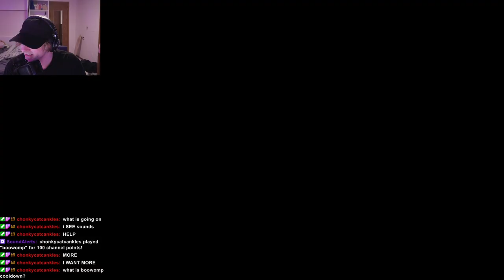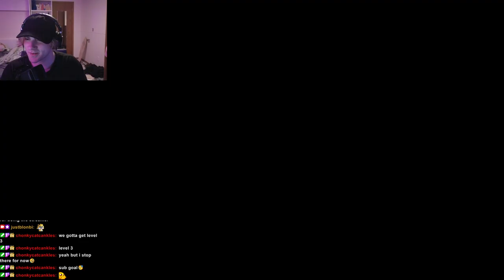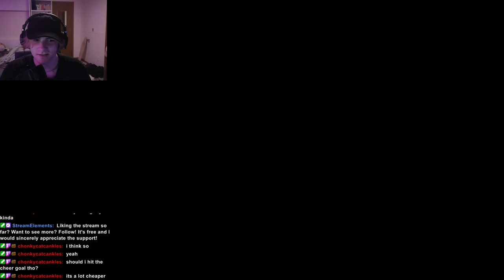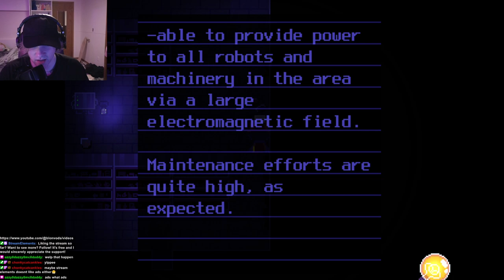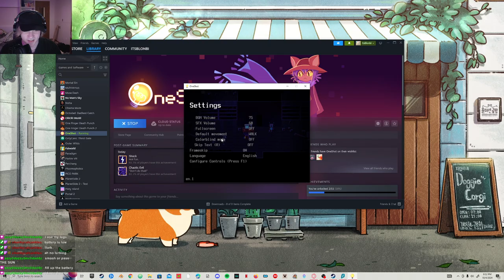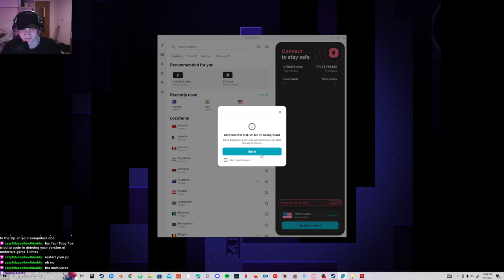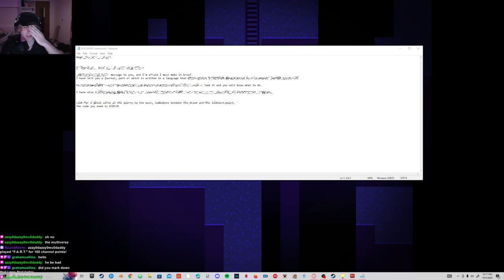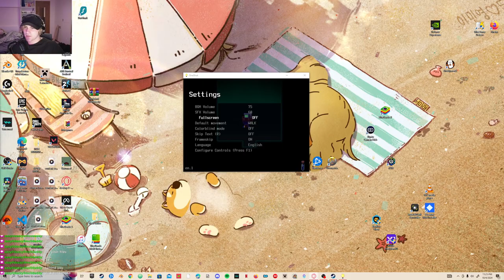Playing One Shot (I start playing at 00:35:00)